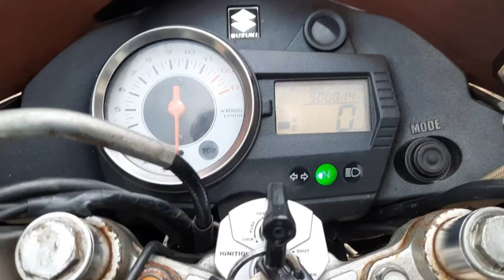Tip para makatipid ng gas ang Raider 150